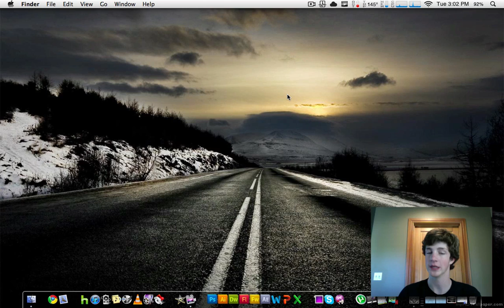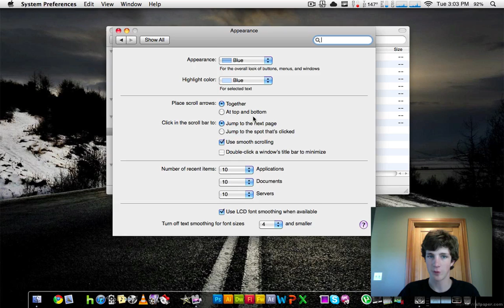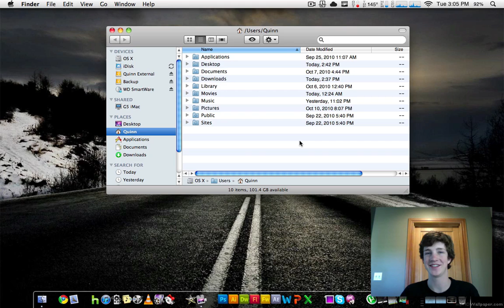Terminal Tip Tuesday EP# 4 - Double Arrow Wonder!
Code:

defaults write "Apple Global Domain" AppleScrollBarVariant DoubleBoth

Then type:

killall Finder